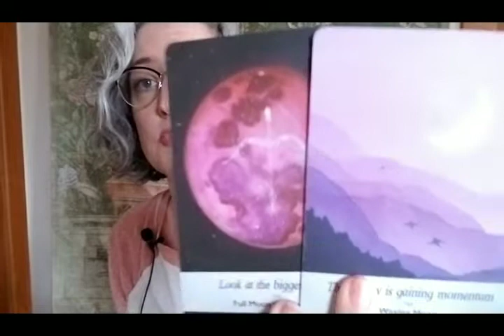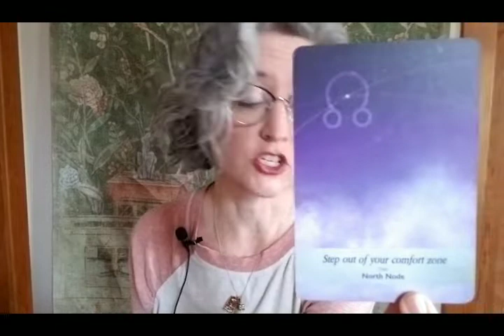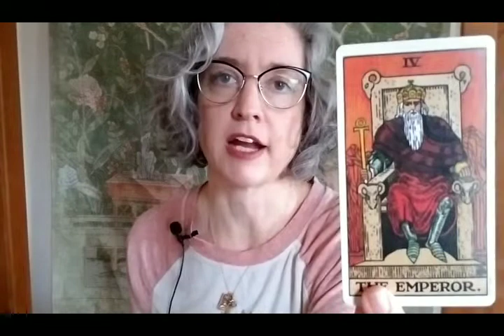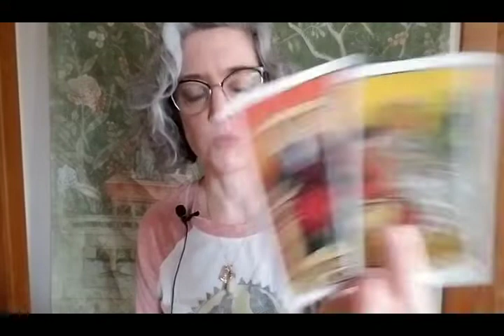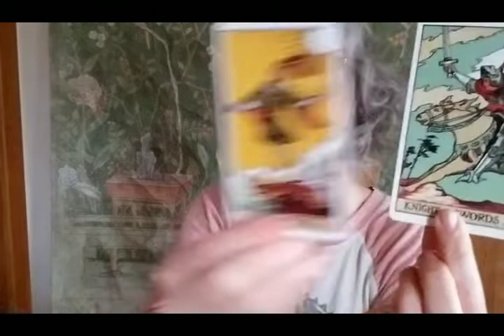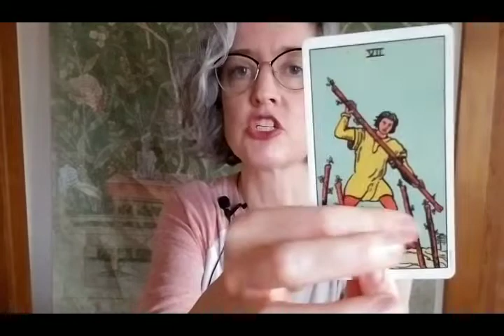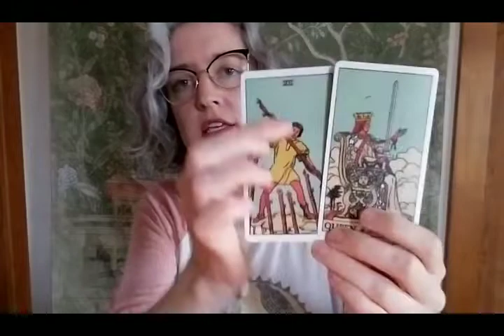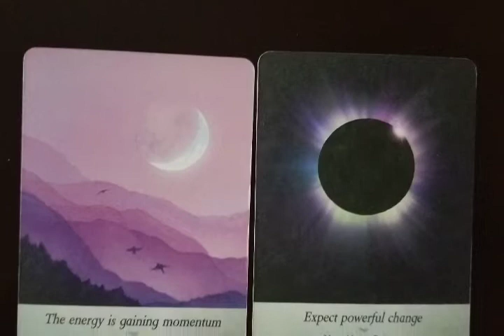Aquarius: stand your ground and speak your mind